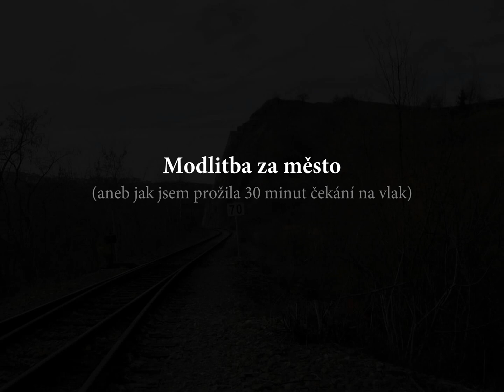Modlitba za město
Jeden den jsem se (pracovně) zatoulala do míst, o kterých možná ani rodilí Pražáci nevědí. MHD tam jezdí každých 30 minut a vlak 60 minut. Obojí mi ujelo a tak jsem čekala na další spoj (nakonec jsem sešla na tramvaj pěšky neb mi ten vlak o minutku ujel zas).
Sníh sice nepadal, ale k chvále Pána za toto město a dar přírody to nebránilo... Copak není město takový kostel bez střechy nebo spíše s nebeskou střechou?
PS: děkuji za Půlnoční píseň autorovi Václavu Neckářovi!